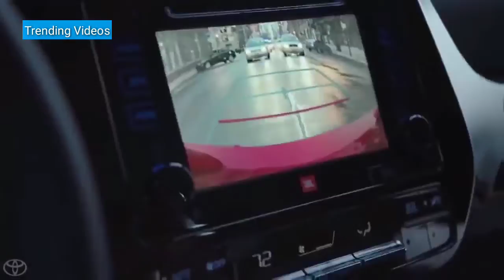Top 10 Famous Funny Car Commercials (The Truth)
We make these videos to motivate people and inspire them for a Better Future. Our understanding is that it is in correlation to Fair Right Use, however, given that it is open to interpretation, if any owners of the content clips would like us to remove the video, we have no problem with that and will do so as fast as possible.

1)This video has no negative impact on the original works (It would actually be positive for them)
2)I only used bits and pieces of videos to get the point across where necessary.